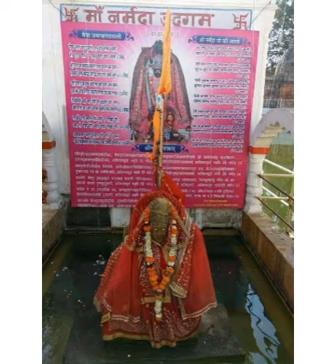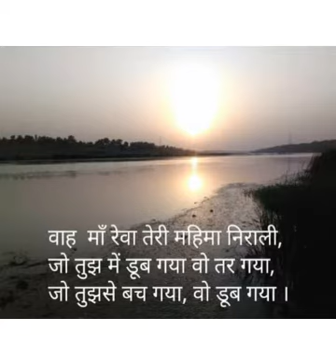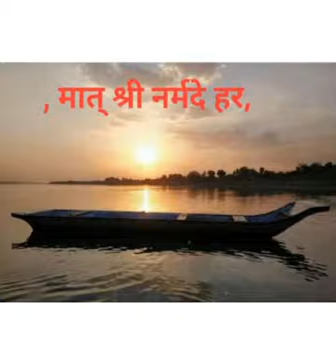তপোভূমি নর্মদা (Part -18)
Tapobhumi Narmoda#written by Sailendra Narayan Ghosal Sastri Ma Narmoda
তপোভূমি নর্মদা (পার্ট -18)
শৈলেন্দ্র নারায়ণ জির সাথে বদরপাচন তীর্থের শ্রুবানন্দ জির অনেক কথা হল।
তিনি শ্রুবাবতীর কথাও তাকে বললেন। বললেন বিনা কাঠে শ্রুবাবতীর ধূনি এখনও জ্বলছে এটি কখনো নেভেনা।
বদরপাচন তীর্থে থাকাকালীন শৈলেন্দ্র নারায়ণ জি তার পিতা ঠাকুরকে স্বপ্নে দেখেন।
এরপর আবার ঐ সাধু মহাত্মা যার সাথে তিনি বদরপাচন তীর্থে এসেছিলেন তার সাথে আবার পরিক্রমার পথে বেড়িয়ে পরেন শৈলেন্দ্র নারায়ণ জি
মা নর্মদা তোমার জয় হোক।
Narmoda Katha
Ma Narmoda
spiritual talk